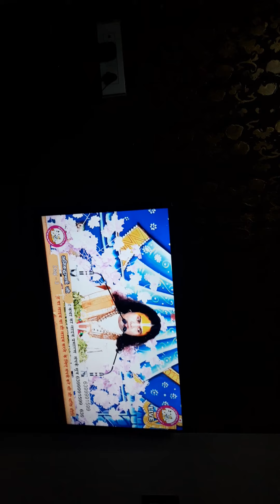kunj ko aaj bahut maara